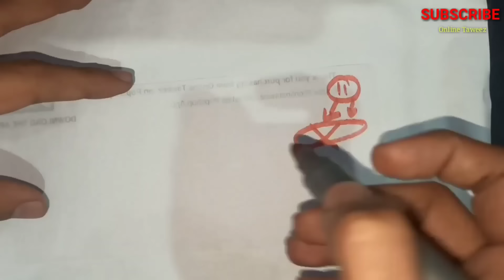5 मिनट के अंदर अंदर प्यार हाज़िर होगा वरना उसकी कॉल आएगी समझलो - 11 बार ये पढ़लो | Wazifa For Love❤️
5 मिनट के अंदर अंदर प्यार हाज़िर होगा वरना कॉल आएगी समझलो - 11 बार ये पढ़लो | Wazifa For Love❤️